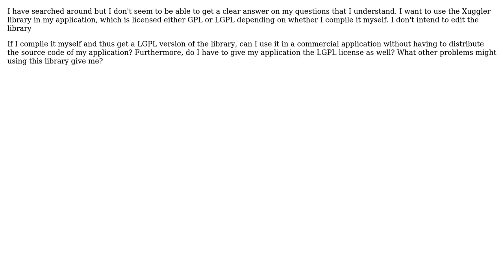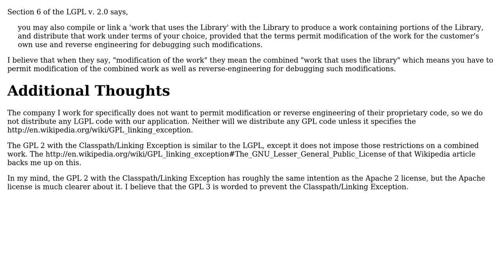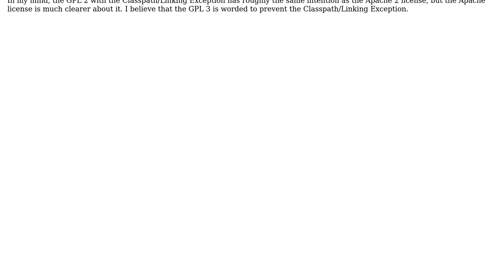Software Engineering: LGPL License in commercial application (2 Solutions!!)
Software Engineering: LGPL License in commercial application

With thanks & praise to God, and with thanks to the many people who have made this project possible! | Content (except music & images) licensed under CC BY-SA | Music | Images & others | With thanks to user Michael Kohne user Jacob user GlenPeterson and the Stack Exchange Network Trademarks are property of their respective owners. You are responsible for your own actions.